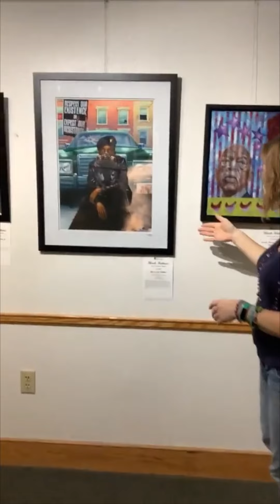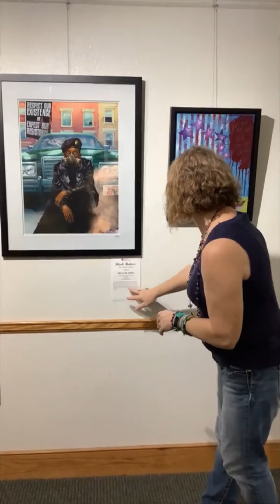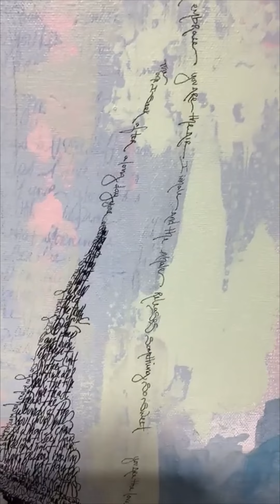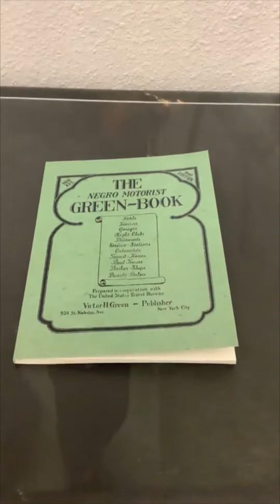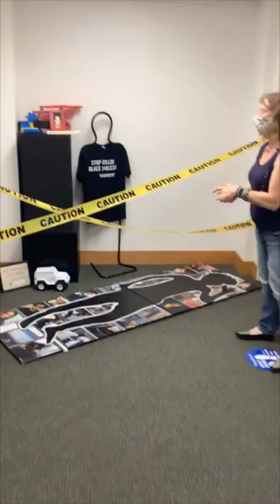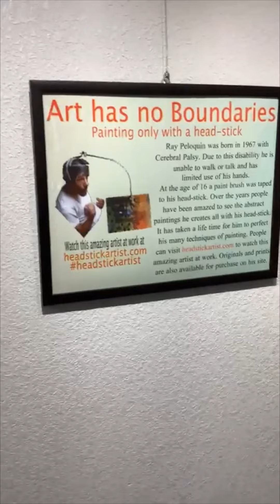2021 Black Matters Past, Present & Future Gallery Tour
Join Center art curator Michele Stone as she takes you on a tour of the "Black Matters: Past, Present & Future" art exhibit, which was on display in the Gallery at Carrollwood Cultural Center in February 2021. Enjoy!